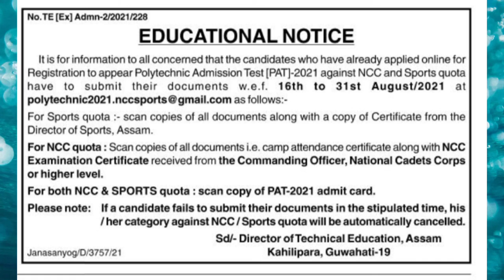PAT-2021 সম্পৰ্কীয় নতুন জাননী আহিল । Polytechnic Admission Test 2021 । NCC & SPORTS quota ।